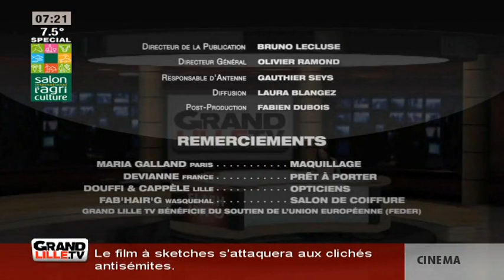Edition du Matin (1/2) du 25/02/2015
Sites webs/blogs, copiez cette vidéo avec le bouton "Intégrer" !